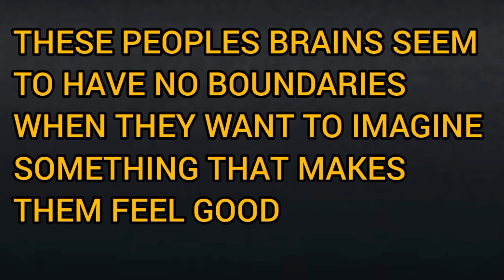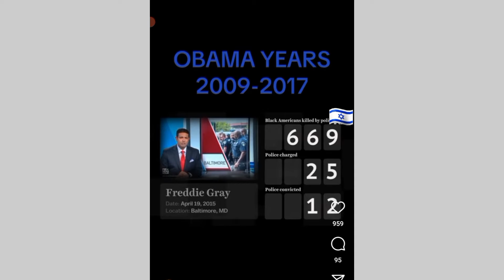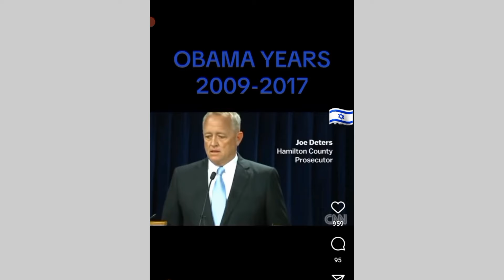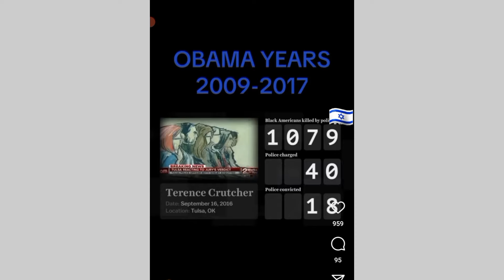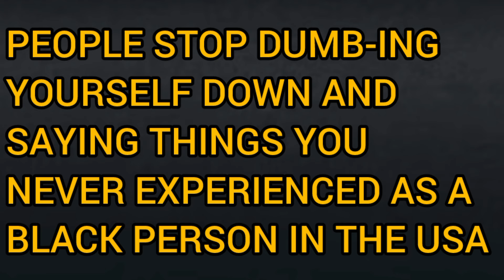President Obama Signs Blue Alert Law to Protect Police......